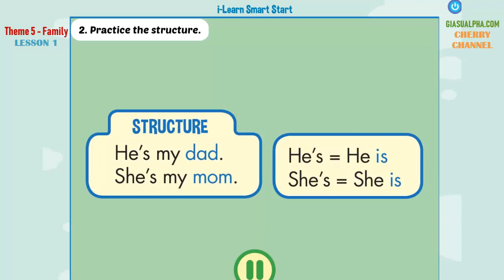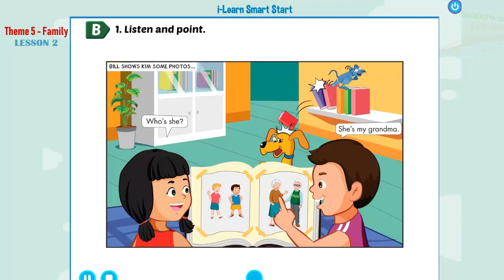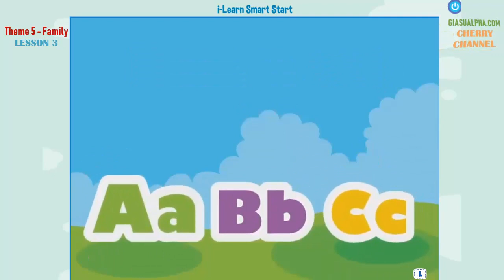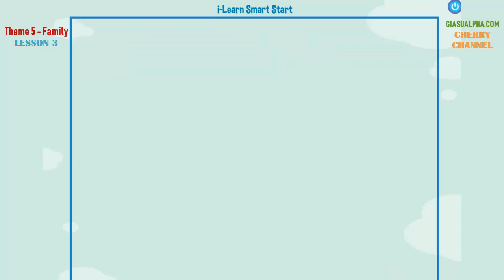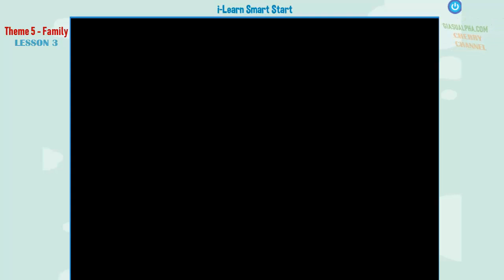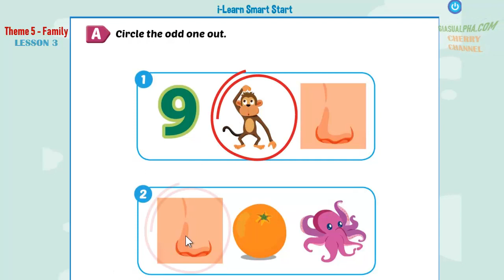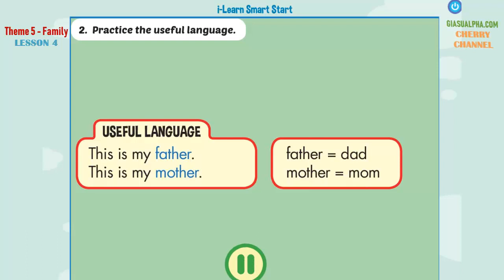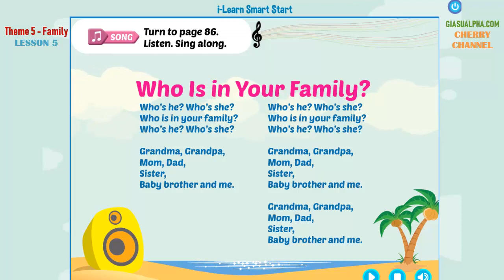Smart Start Grade 1 - Theme 5: Family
Smart Start Grade 1, Smart Start Grade 2, Smart Start Grade 3, Smart Start Grade 4, Smart Start Grade 5, Alpha Tutors, gia su alpha